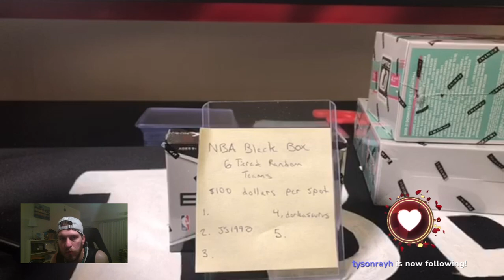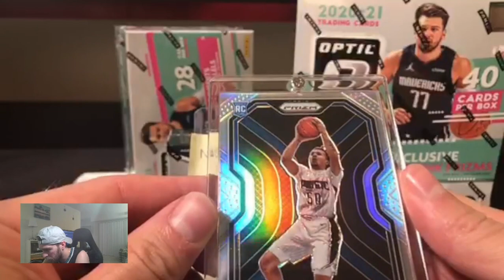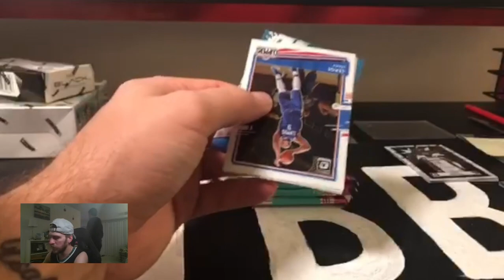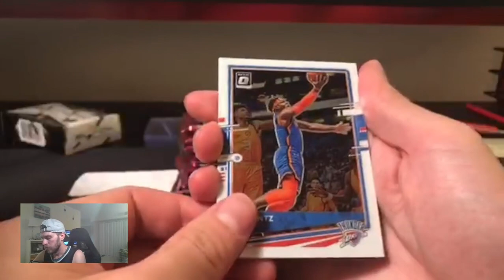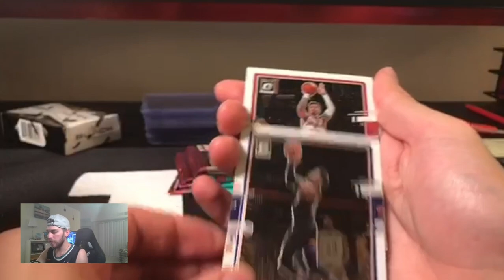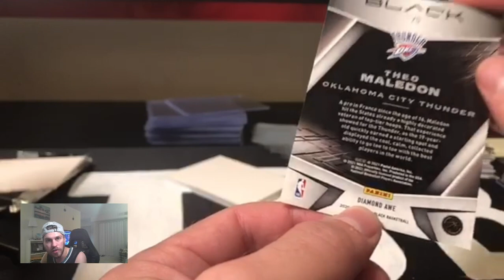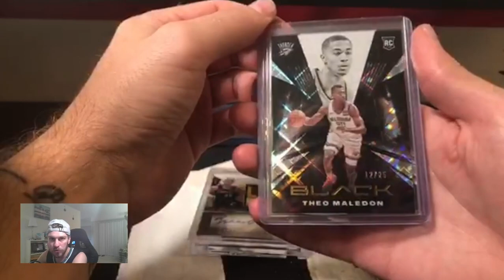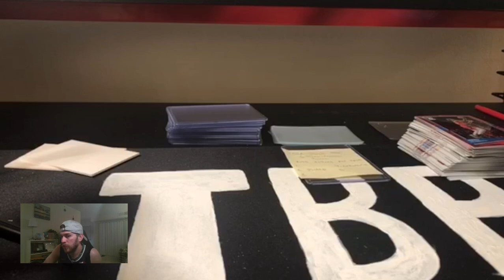NBA Black Box / Optic Break 11-10 !discord